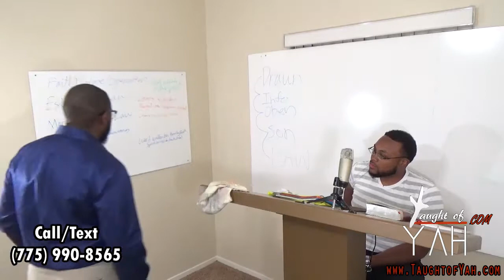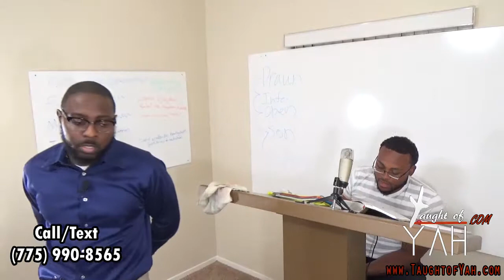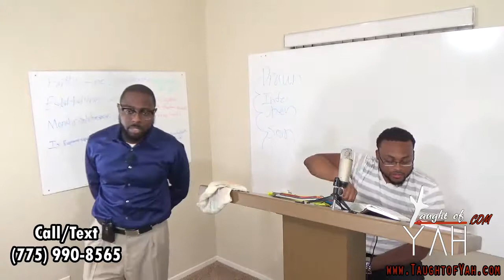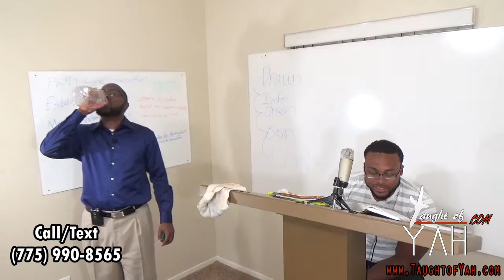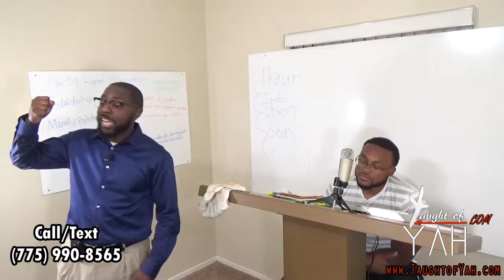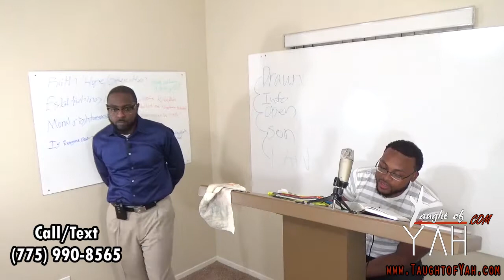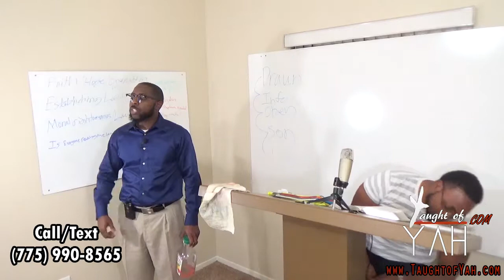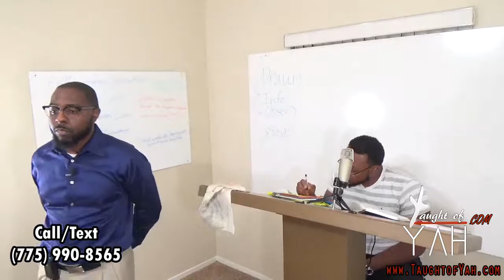Let Him Write Her A Bill Of Divorcement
The reading for this Sabbath:  John 6:43-45 // Deuteronomy 22:1-5 // Exodus 28:31-42 // Exodus 20:25-26 // Deuteronomy 22:5-21 // Matthew 1:18-20 // Deuteronomy 24:1-2 // Matthew 19:1-12 // Deuteronomy 23:1